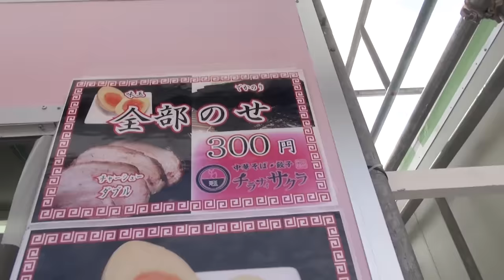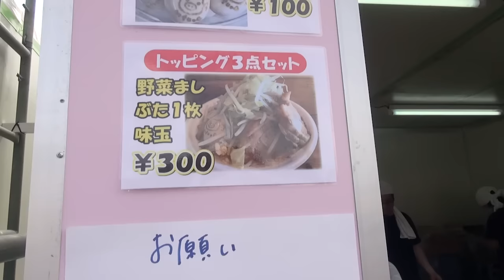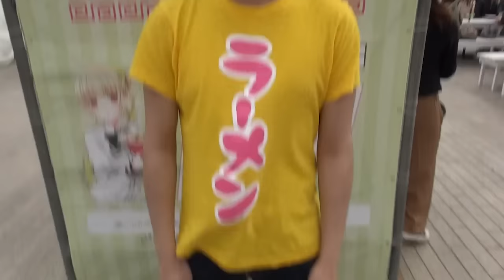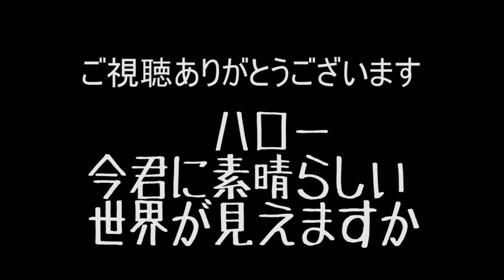【毎日ラーメン生活】 ラーメン女子博’16 で絶品ラーメンをたくさんすする 前編【Ramen Girls Fes】SUSURU TV.第135回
本日は ラーメン女子博’16 さん
ラーメン女子に向けたラーメンフェスで今日は2種類のラーメンをすすりました。
どちらも個性的で魅力的で青空も相まって旨かった～。
イベント自体もとても面白いもので急遽2部構成となりました。

ラーメン女子博’16
横浜赤レンガ倉庫にて2016年3月17～21日まで

チラナイサクラ
東京都台東区上野5-10-14

ラーメン神豚 横須賀中央店
神奈川県横須賀市若松町1-2 三橋ビル　1F

■体脂肪減らそう計画で勝手にお世話になっている青汁
【えがおの青汁満菜】情報はこちら